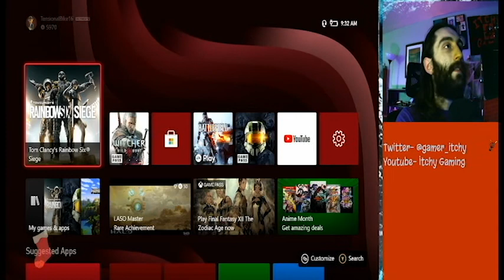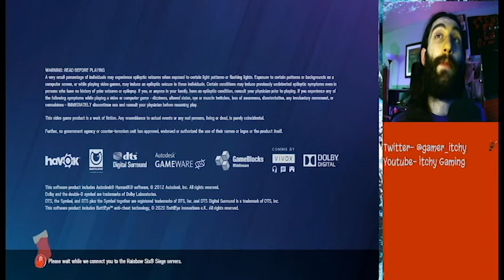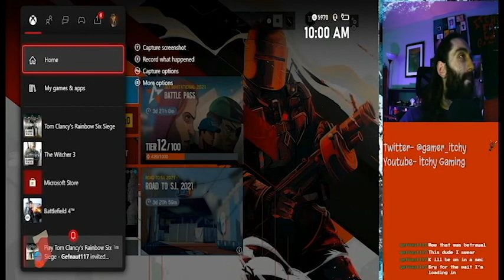Eighteenth of February in Two Thousand and Twenty One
A livestream from 2-18-21